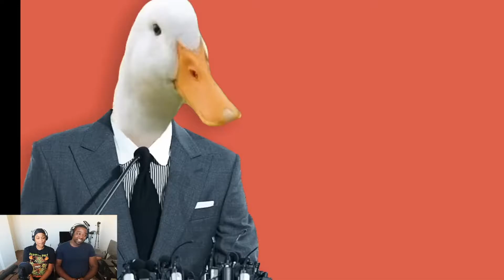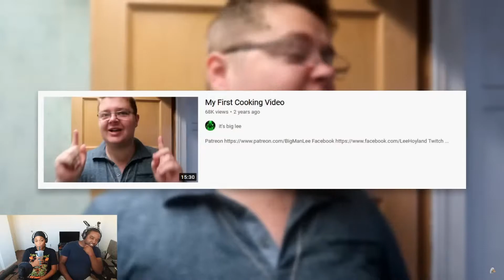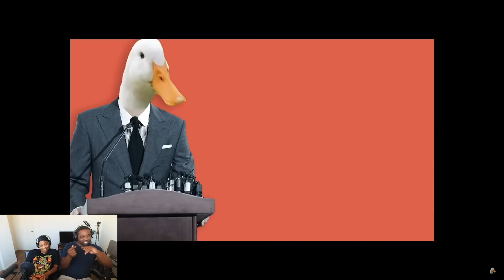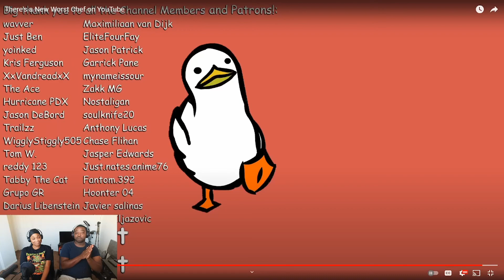The New Worst Cook? AugustTheDuck Reaction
If this video gets 100 likes I will make a video showing my wife how to bake bread from scratch.